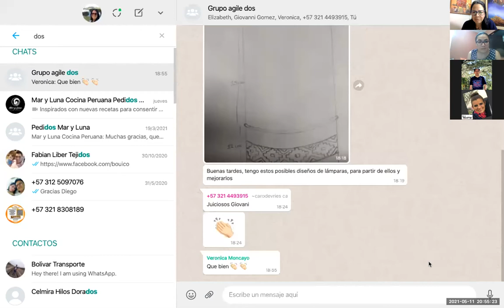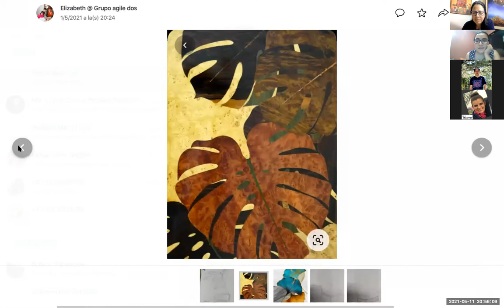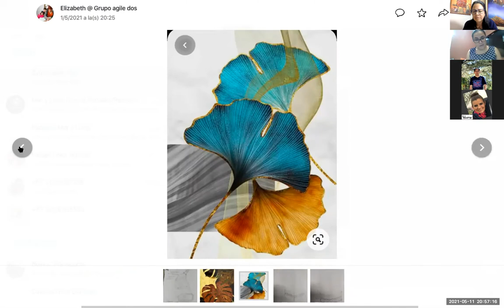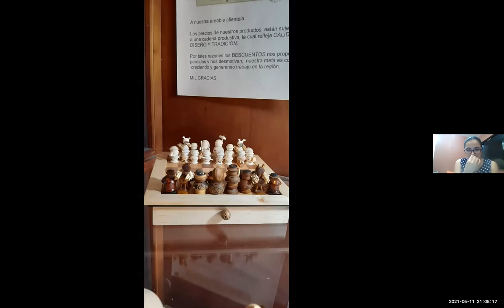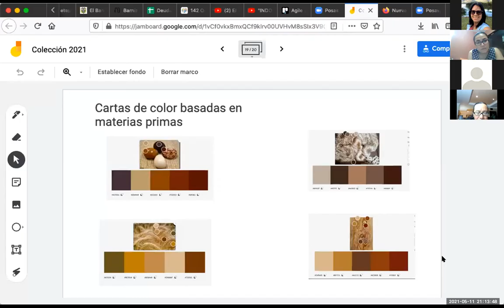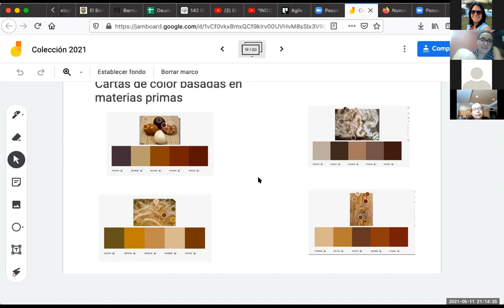Diseño centrado en personas, validando la hipótesis parte II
Seguimos explorando el día a día de Etna Estrella.